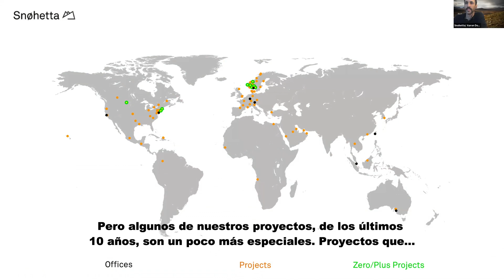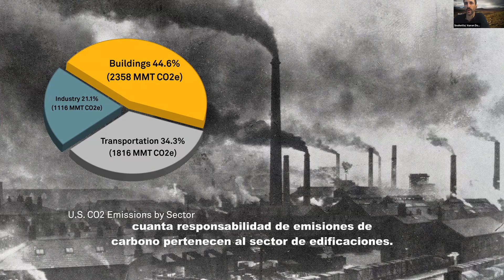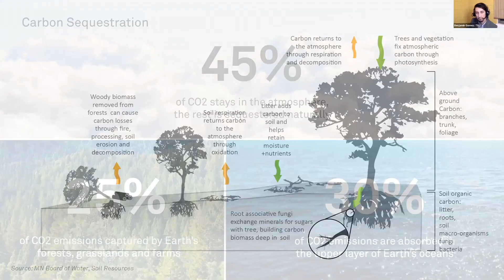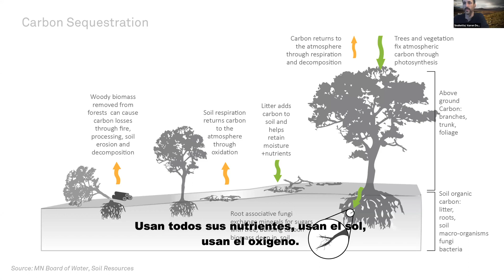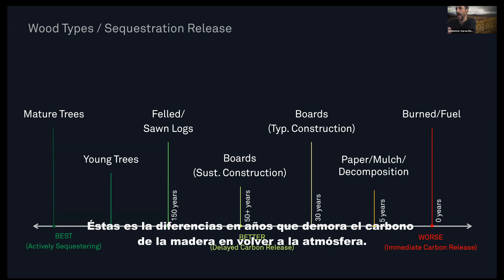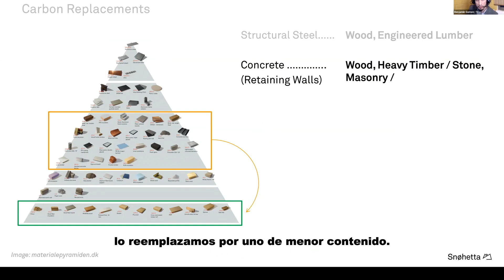Cápsula 1/3 Clase Magistral Snøhetta (Aaron Dorf) / Madera y Cambio Climático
Concurso Artefactos del Paisaje